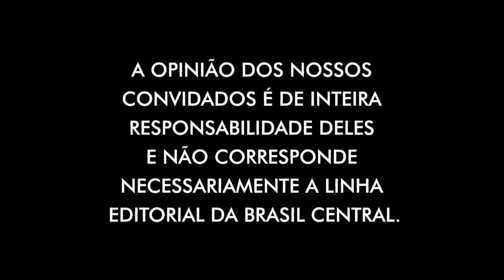MINISTROS DO STF DEVEM SE PREOCUPAR COM O "GRITO" DAS RUAS? | 01/01/2024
| TBC DEBATE |
01/01/2024
Apresentação: Rafael Vasconcelos
Convidados: Gustavo Gayer e Nikolas Ferreira

E temporada está pegando 🔥